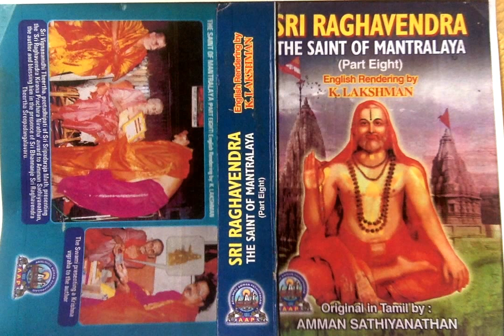Sri Raghavendra (Part 8) - Can Gopi Chandana, Angara and Akshata Markings Be Applied By All?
Sri Raghavendra The Saint of Mantralaya (Part 8) - Can Gopi Chandana, Angara and Akshata Markings  Be Applied By All?